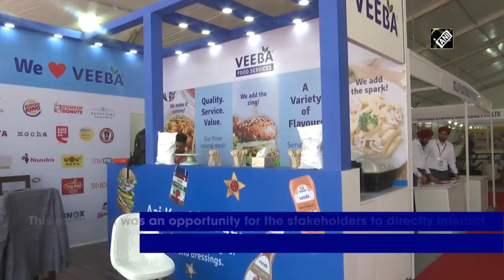Kashmir: Exhibition on bakery and food processing machinery held in Srinagar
Srinagar, June 10 (ANI): A three-day exhibition was held at Srinagar by Kashmir Olampia company in association with the UT government of J&K. It includes industrialists, manufacturers of bakery, cold chain and food processing machinery from different parts of the country. This exhibition was an opportunity for the stakeholders to directly interact with the machine manufacturers who come to exhibit their machinery in this exhibition. The purpose of the exhibition is to create awareness and create an opportunity for the stakeholders to see the required machines physically in front of them. Around 50 stalls have been installed in which, industrialists manufacturing various machines for bakery, confectionery and cold chains have displayed their machines directly with the buyers. It created more industrial avenues in Kashmir and generated more employment in the valley. The exhibition got a good response from all over Kashmir and opened more industrial employment in Kashmir. (TS)